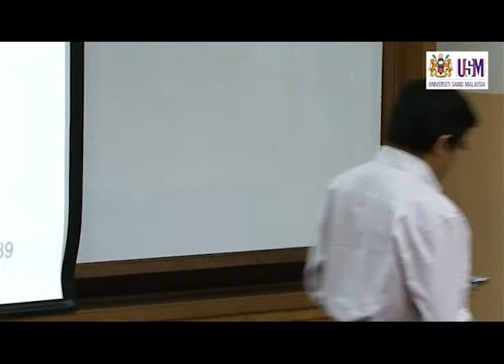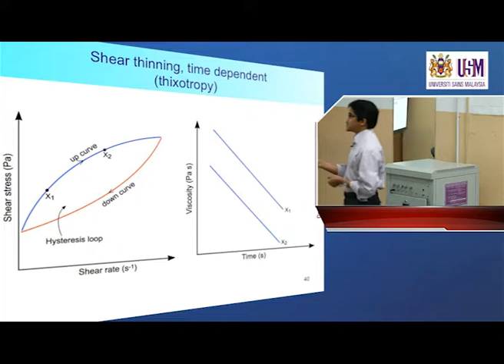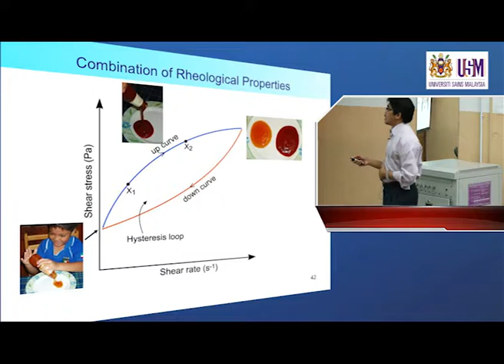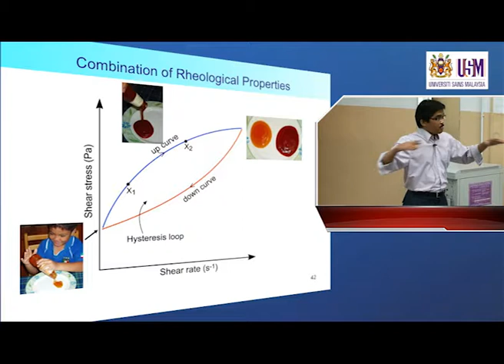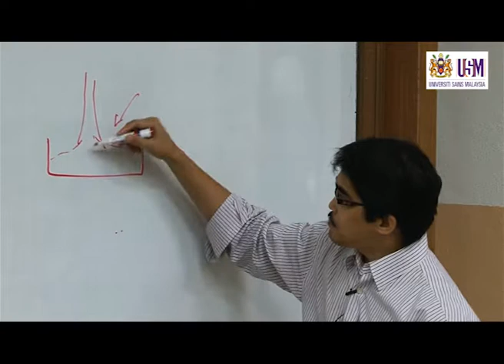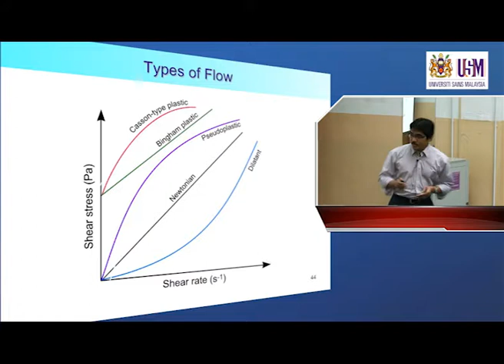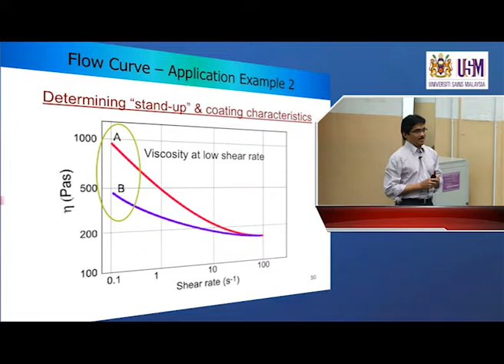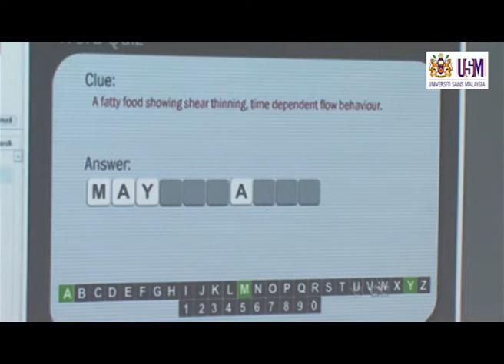IMK209: Lecture 4 (8th October 2012) — Rheological Properties of Food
This topic is part of IMK 209 - Physical Properties of Foods. Lecturer: Professor Dr Abd Karim Alias Food Division, School of Industrial Technology, Universiti Sains Malaysia.

LECTURE 4
- Non-Newtonian Time Independent (Pseudoplastic)
- Non-Newtonian Time Dependent (Thixotropic)
- Yield Stress
- Combination of rheological properties
- Rheological models (Flow equations)
- Interpretation of flow curves